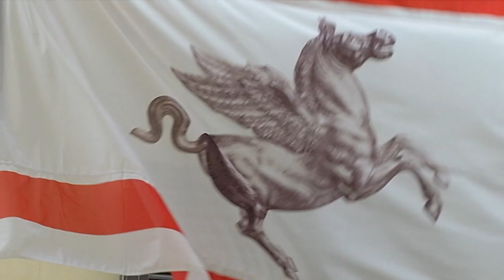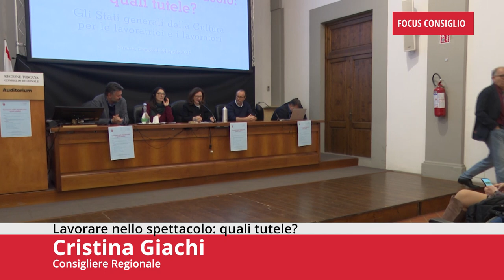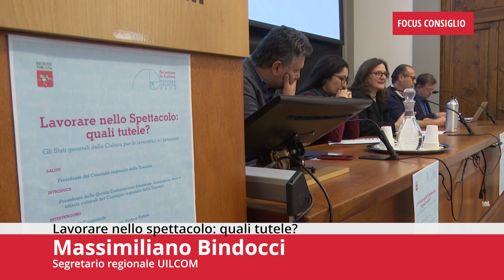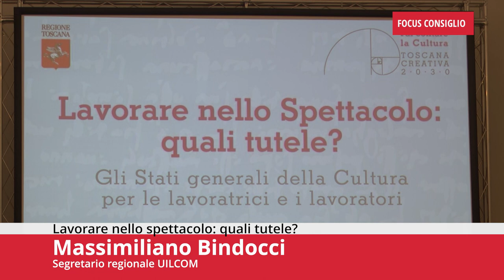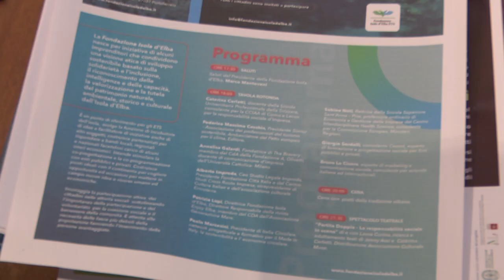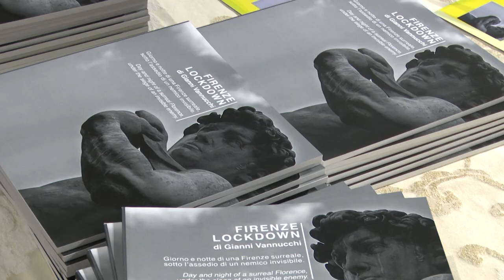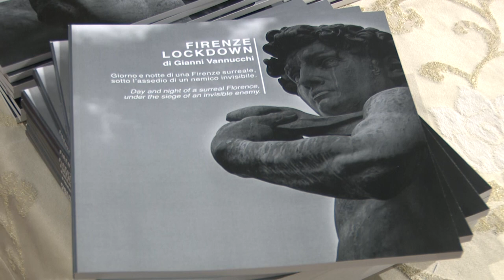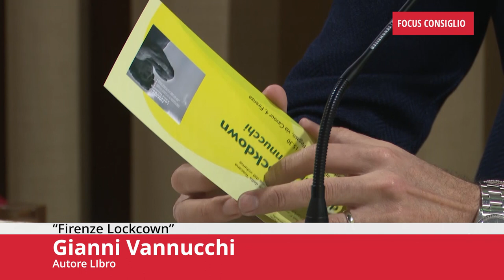Toscana TV FOCUS CONSIGLIO Puntata519 04Mag24